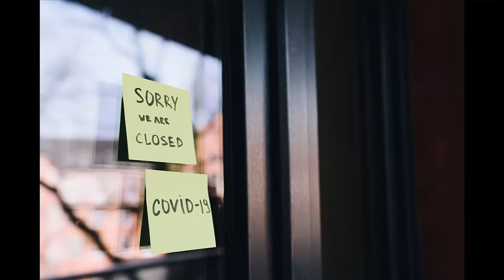Bringing Down Our Jericho Walls w/ Apostle Buddy Crum (The Life Center 9/27/20)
entertainment and more.